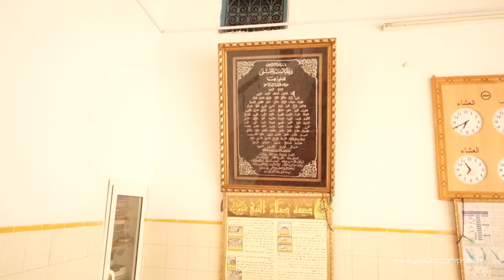Visite de la médina de Monastir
Je pars à la découverte de la médina de Monastir, il y a la maison de l'ancien dictateur Habib Bourguiba, juste a coté un café et un restaurant qui porte le même nom. Vous avec plein de boutiques dans les rues qui vende des produits chinois. On peut découvrir aussi quelque joli café dans le coeur de la médina. J'ai aussi visité quelque mosquée, celle en face du Ribat l’imam est méchant, les touristes ne sont pas le bienvenu.